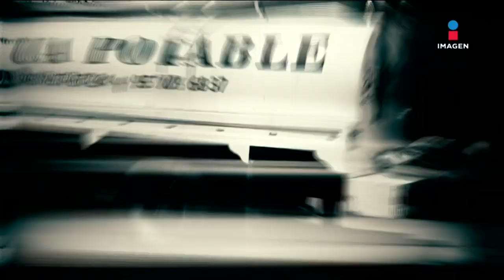Sequía pega cada vez más fuerte en Oaxaca; así afecta a campesinos | Noticias con Francisco Zea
Las sequías pegan cada vez más fuerte en Oaxaca. En Santa Cruz Xitla, el maíz y el frijol se echan a perder por falta de agua; crece más la hierba que la milpa.